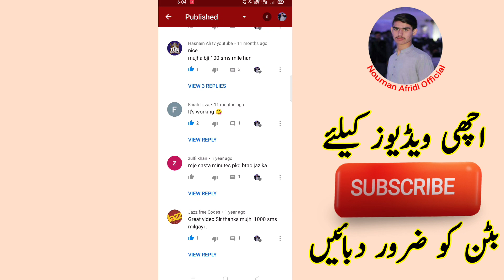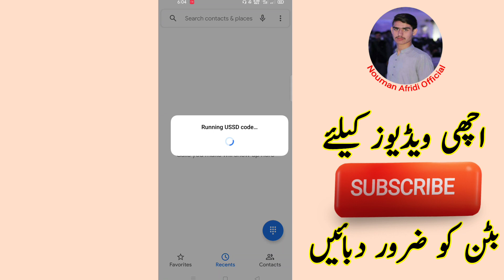Jazz 1000 Free Sms Code 2021 | Warid Free Sms Code | Mobilink free sms